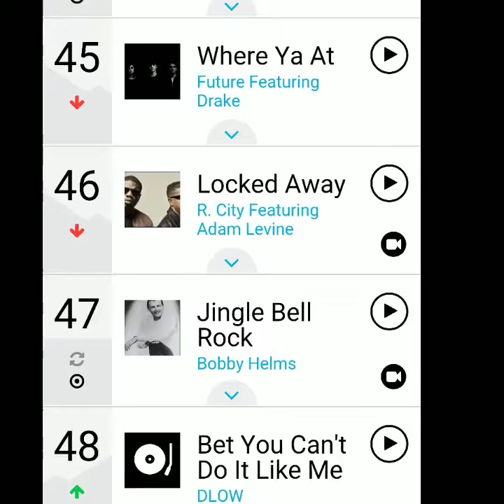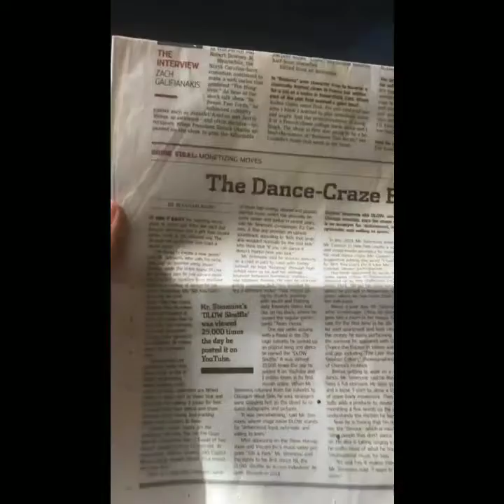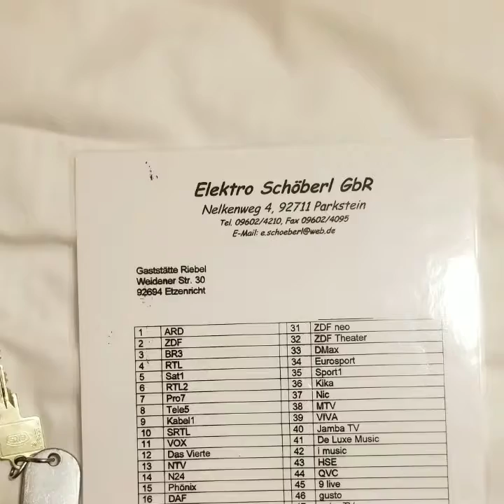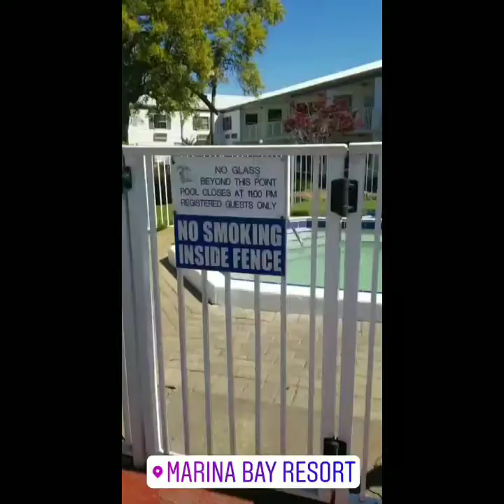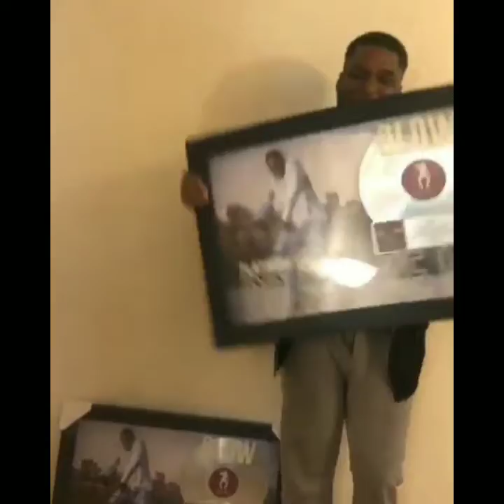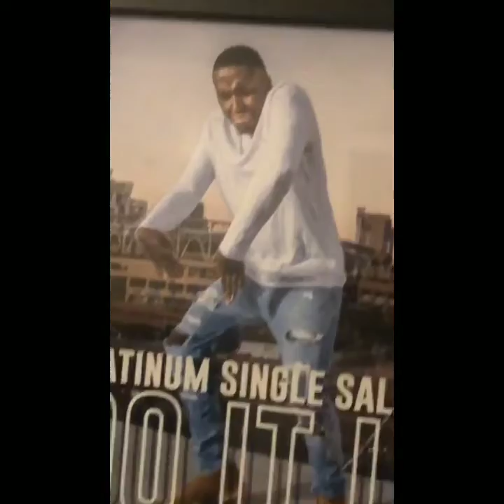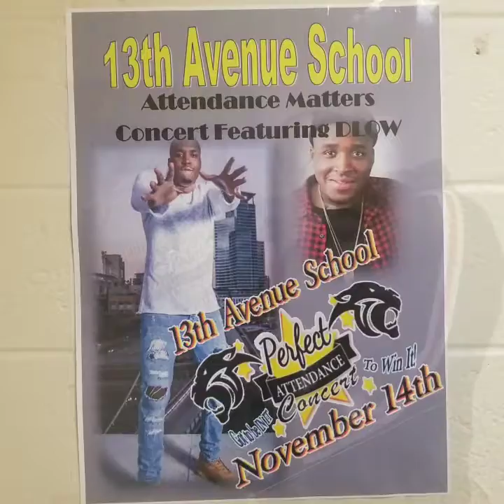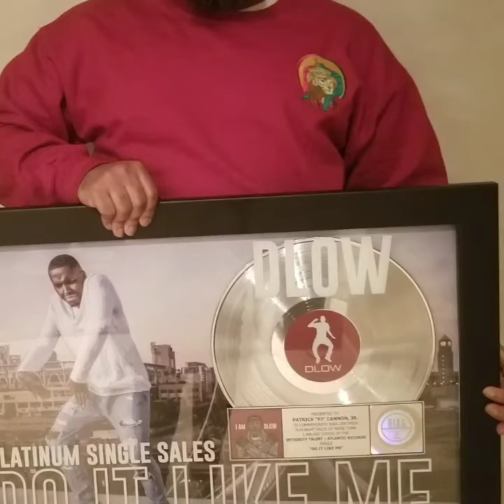theRASTApreneur of (Integrity Talent Management Group) Video Documentary Managing @iAmDLOW 2014-19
My talent management company Integrity Talent Management Group managed Platinum recording artist DLOW (DLOW Shuffle/Do It Like Me) 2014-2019 with a 20 month break from April 2016 - December 2017. We met September 2014 to be exact at AHH Fest right when he was releasing the video for DLOW Shuffle Part 2 on Forman James's YouTube channel, we later agree to post it on DLOW's own YouTube channel that I created for him that same week & that channel now has nearly 400,000 subscribers & over 150,000,000 total views to date which has generated over $250,000 in revenue from those views. I must mentioned that my former partner Olivia Gil-Guevara played a major role in our team's success same way.

During this time I did alot of documenting of our experiences traveling across the country, performing, spread love and positive energy with people and even sometimes just being silly that has just remained on my phone, in a effort clear space on my phone. I decided to put ALL of the content together into one video so I can delete all of the older & unused videos and pictures from my phone.

Rastafari love and Respect

P.S. (YES, I do have Dropbox, Google Drive and even still a Realtimes account? Whichever cloud storage service that I use, I would still have to download the video files first)

All other music is own by Dlow Simmons
1. DLOW Shuffle Part 2
2. DLOW's Bop Challenge
3. Star Life
4. Chi-Town feat Lil Kemo
5. LIT
6. Kingin Instrumental w/ Hook
7. Congratulations
8. OMG
9. Unstoppable feat JuMan
10. Ooh ooh Aah aah Ay ay

Nipsey Hussle feat Marsha Ambrosia is also playing in the background during my ride in Germany 🇩🇪